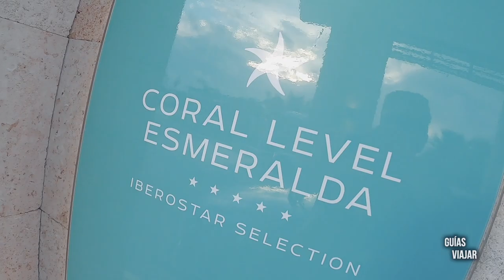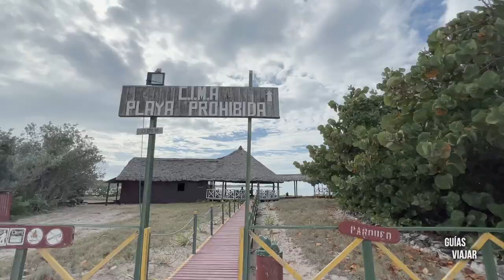¿CÓMO es CUBA? 🇨🇺 nuestra EXPERIENCIA (4/6) - Los CAYOS , el paraíso de CUBA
🚨¿Vas a viajar a Cuba?

¿Qué CAYOS VER en CUBA?
Es probablemente la decisión más complicada que hay que tomar en un VIAJE por CUBA.
Y es que hay mas de 4000 Cayos e Islotes en la isla.
En nuestro caso visitamos el conjunto de cayos llamados Jardines del Rey.
Uno de los mas extensos y donde se pueden visitar playas como Playa Pilar, una de las más bonitas del mundo.
Además tenemos la suerte de ver varios animales extraordinarios como flamencos, pelicanos e incluso cocodrilos.